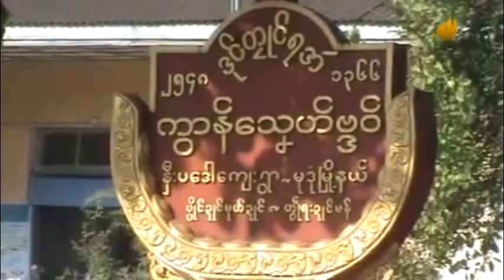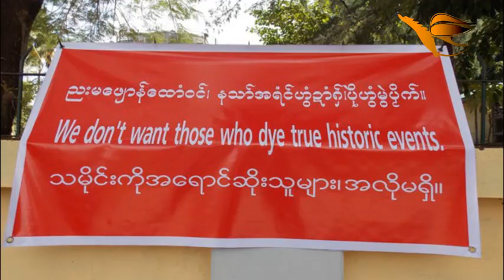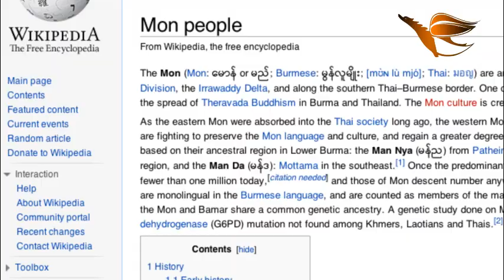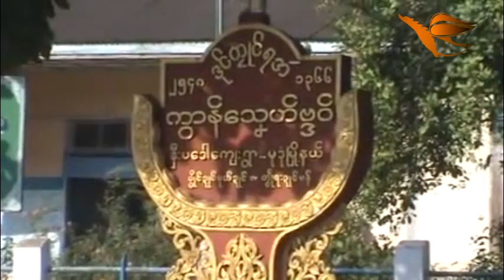Raiscing 66th Mon National day Poster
ပစူပတိုန္ဂတႝုမုက္ တၛဲေကါန္ဂကူမန္ မရႏုက္ကႝု ၆၆ ဝါ
အဇာတာ -- အခန္ကှာ ပစူပတိုန္ဂတႝုမုက္ တၛဲေကါန္ဂကူမန္ မရႏုက္ကႝု ၆၆ ဝါ ဂွ္ ပႜဲပြိဳင္ဍဳင္မုဟ္ဍဳင္ေကၜာန္ဗဒွ္ဏာ ဒှာဲကြာန္ေသှဟ္ဗၵဝ္၊ ကြာန္လွာေကုာံ ကြာန္လာံသဵတံတုဲ ပႜဲပြိဳင္မြဲတၛဲ ပတိုန္ဂတႝုမုက္ ပစူတိ ပိဒှဲါေရာင္ဂြံတီေကတ္ရ။